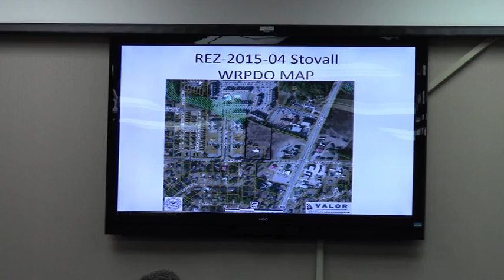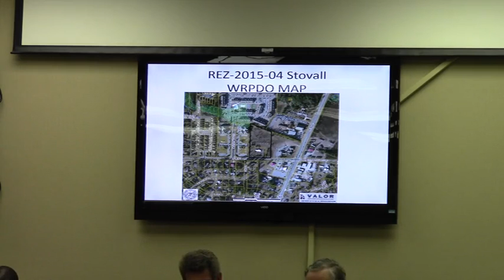REZ-2015-04 Stovall 6002 N. Oak Extension @ GLPC 2015-02-23